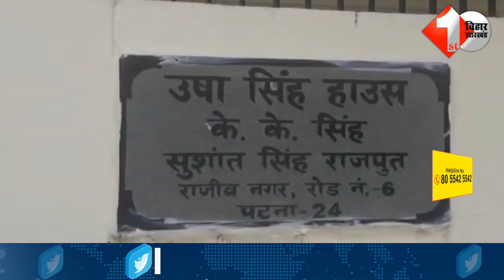सुशांत सिंह राजपूत की आज है दूसरी पुण्यतिथि, देखिए ख़ास खबर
सुशांत सिंह राजपूत की आज दूसरी पुण्यतिथि, नहीं मिला इंसाफ

Other Trending Videos:

1. CM नीतीश का नहीं है वैल्यू, जनता दरबार में पहुंची महिला ने क्यों कह दिया ऐसा, जानिए..
2. निर्विरोध चुने गए RJD के तीन और NDA के चार नए MLC, जीत का Certificate लेकर पहुंचे सदन
3. Jdu की पूर्व विधायक Ranju Geeta का बड़बोला बयान, मेरे पास बहुत पैसे हैं सबको खरीद लूंगी